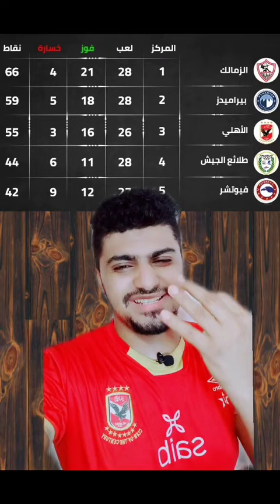رضا عبد العال: الدوري لسا في الملعب/الاهلي خلص في 7 صفقات/الدرديري و شيكابالا/ترتيب الدوري المصري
ملخص مباراة الزمالك
اهداف مباراه الزمالك اليوم
صفقات الاهلي الجديدة
صفقة الاهلي الجديد